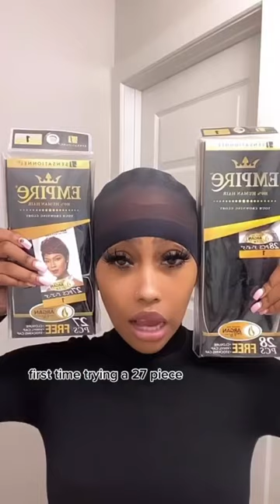How to install a 27 piece quick weave 🔥 Dope hair tutorial